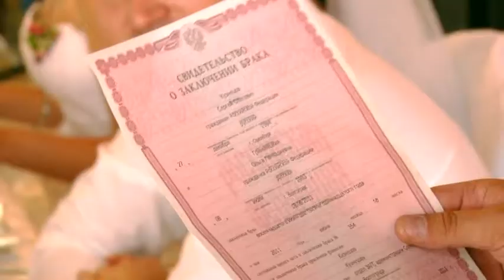Свадьба Ольги и Сергея